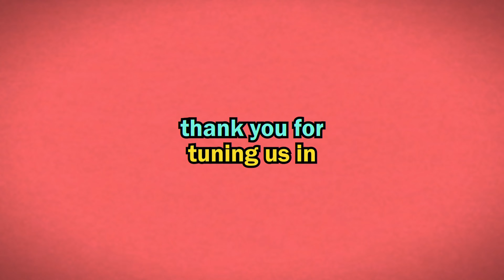we did it guys...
A Hundred Big Ones